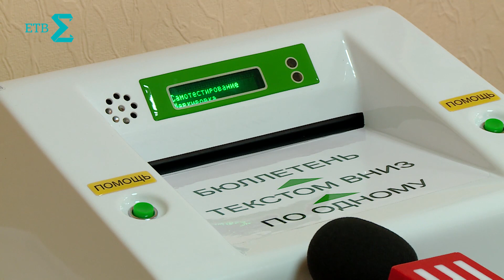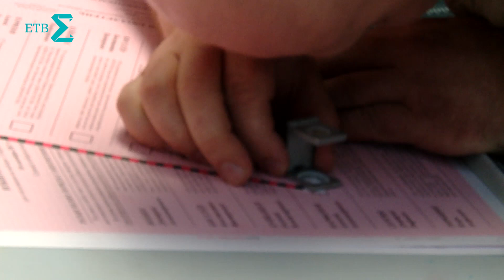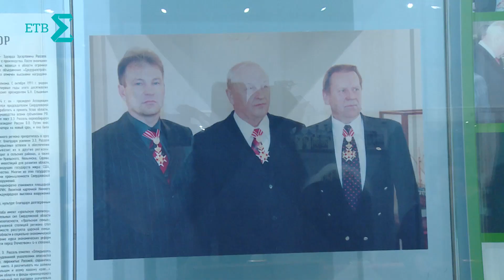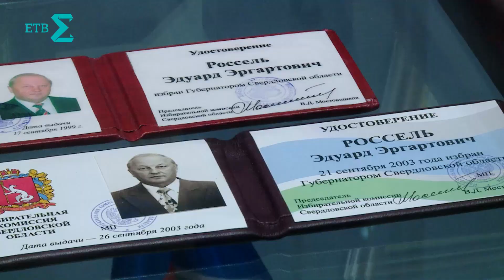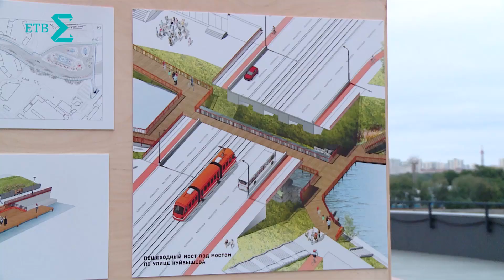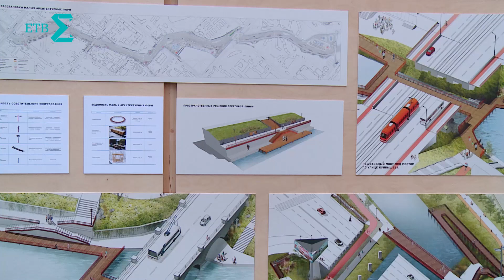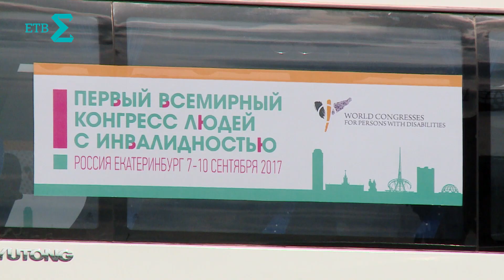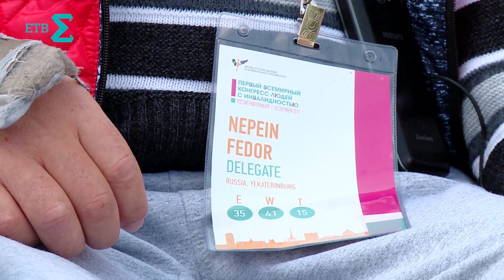ВЫБОРЫ / ПЕШЕХОДИЗАЦИЯ / ПРОШКИН / ГОРОД ДЛЯ ВСЕХ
Впервые с 2003-го на Урале выберут губернатора. Россель — главный экспонат (краеведческого музея). Режиссер Прошкин о поджоге «Космоса». Машины убирают из центра. Конгресс инвалидов с прицелом на ЭКСПО. Стихи Аксёновой.